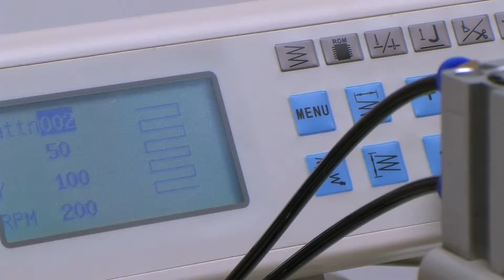GLOBAL BT13060 Heavy duty pattern sewer - Advance Enterprises